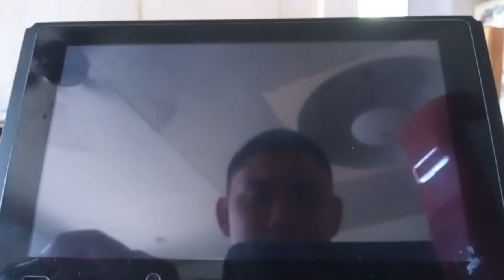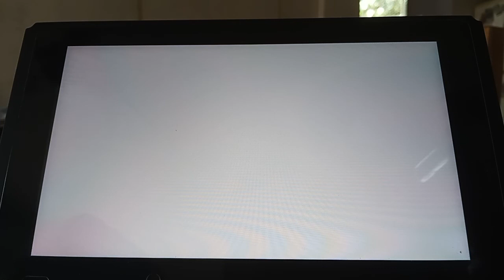Playing Super Mario Odessey part 4 in sand Kingdom